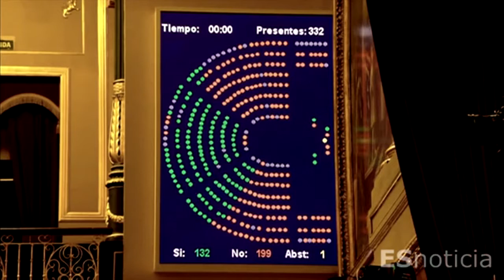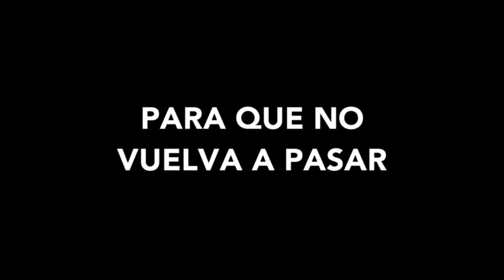Las víctimas de Angrois piden una investigación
Más de cien ayuntamientos apoyan su solicitud.